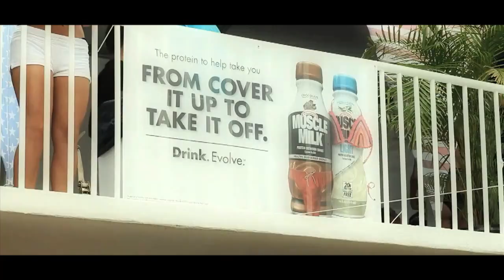D.F.K. & Alexander Dennon-Groovy Sax(Miami 2012 After Movie)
Track Groovy Sax has taken from D.F.K.'s album Boaz, released on Fluor recordings from Spain.